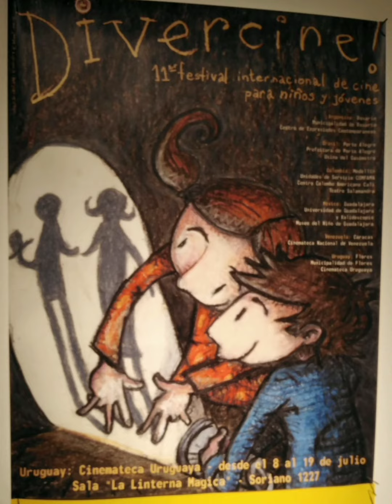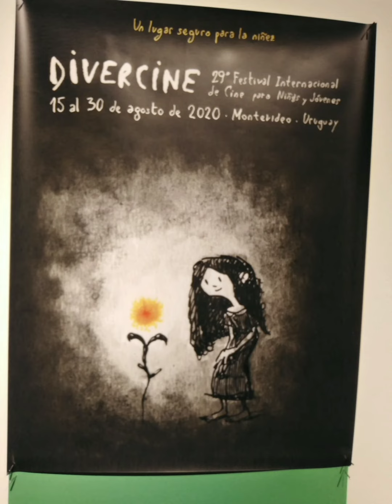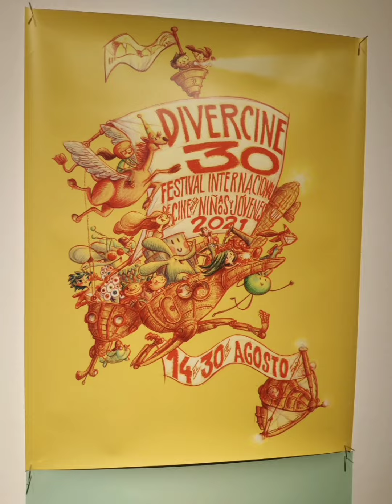Afiches Divercine 30 años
El festival DIVERCINE es un festival de películas para niños, el cual se realiza 30 años. El director del evento es Ricardo Casas Muestro en el video, una exposición realizada en el centro cultural de España de Montevideo Uruguay, de los afiches de este festival, ilustrados y diseñados por Sebastián Santana. La curaduría de la muestra es de Gabriel Amijai Bendersky. Este video tiene como objetivo también que sirva de análisis para los alumnos de tercer año de Liceo los cuales han trabajado el afiche como tema